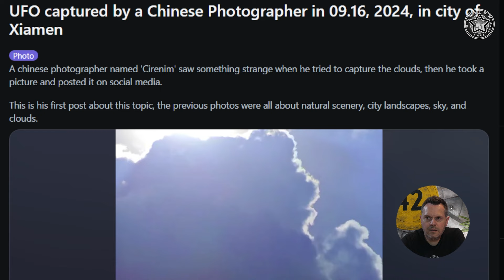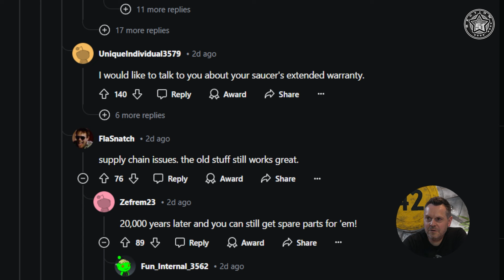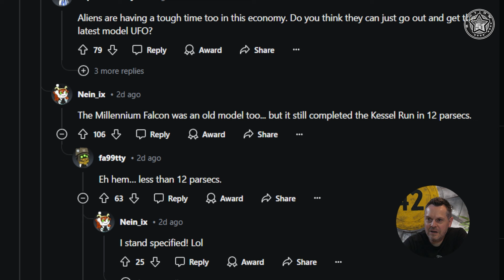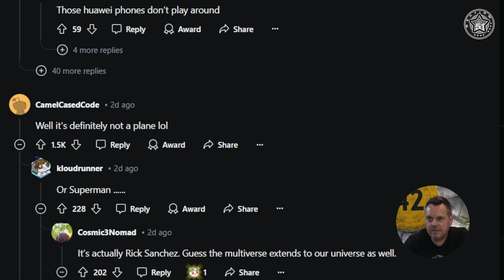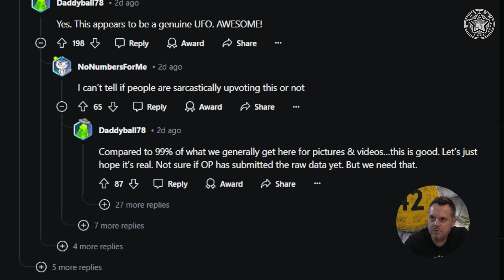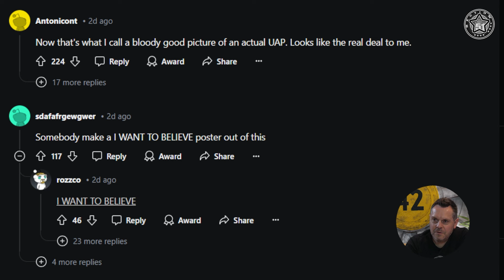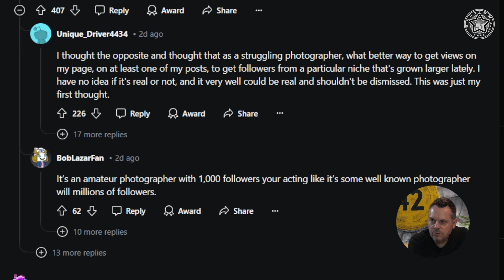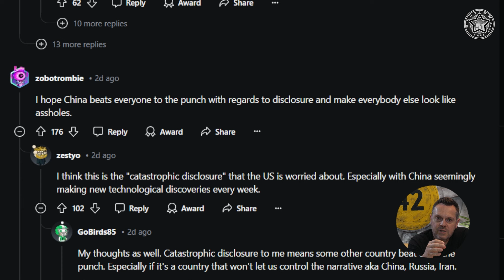UFO CAPTURED BY CHINESE PHOTOGRAPHER ! 👽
UFO CAPTURED BY CHINESE PHOTOGRAPHER ! 👽 September 2024

(PROG 1338)